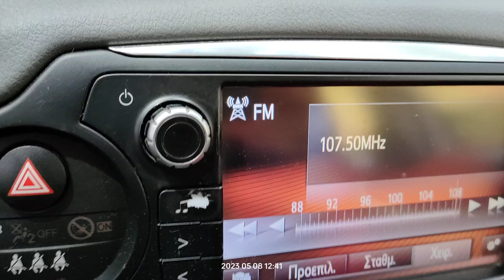FM DX reception via tropo of radio Maria from Monte felone in Loutsa Greece 08/05/2023